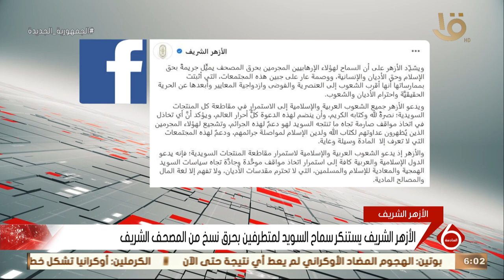نشرة السادسة | الأزهر الشريف يستنكر سماح السويد لمتطرفين بحرق نسخ من المصحف الشريف